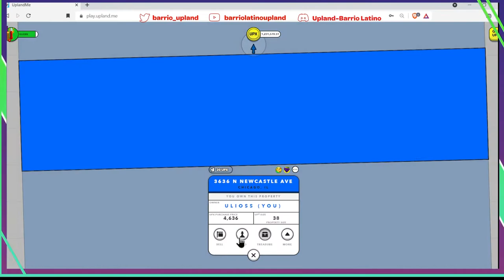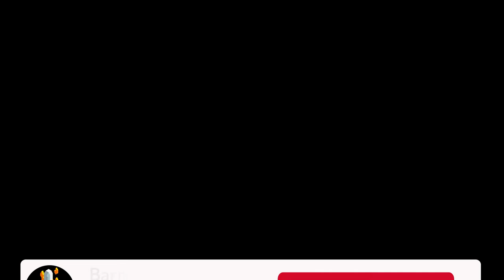¿Como reclamar los Sparks que encontramos en los tesoros?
Un video corto para los nuevo jugadores que han estado participando en las búsqueda de tesoros con Sparks esta semana. Los martes en la tarde es cuando normalmente nos entregan los Sparks. Espero que les ayude.

Estoy regalando un NFT de mi Explorador a los primeros 1,000 miembros del canal.
A continuación está el link para el para el NFT de mi explorador.

Aquí les dejo el link que encontró Urban para empezar con 6000 UPX.
Este link solo sirve para el mes de enero.